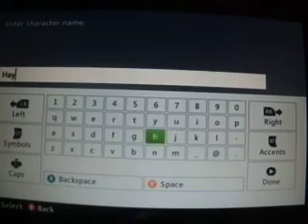Let's Play Skyrim - Part 1 - Argonian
Hey guys and welcome back today we r playing Skyrim Hope u guys enjoy if u did plz sub if u r new and like thank u for watching u guys rock!